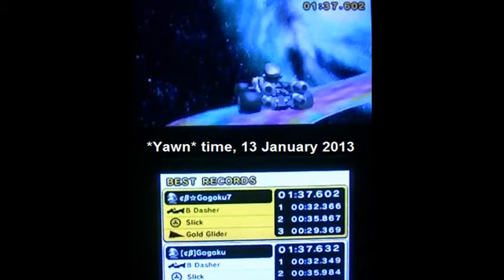[Mario Kart 7] Super Saiyan Road - 1:37.574 - Gogoku7 (Former European Record)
Finally got it, I hope nobody is hoarding.

I am the only Dutch MK7 racer to have/had an European record, I have finally archieved something that's nearly impossible to re-do.

I spent about 15 nights in a row playing from midnight until 2-4am in the morning, and then going to sleep, only to wake up at 7am to go school only for the purpose of becoming better at this track, and beating Marv.

I won't be no-lifing this track anymore for a while, there's people who have more skills than me that will take the European record away from me soon, but I would just like to thank Ka*Nyk0 and CB Roronoa Zorro for granting me more time to complete this run.

I did this run while I was listening to this song for 1 hour and 48 minutes:

Other good music, which I listened to upon practicing for this record are in the annotations, feel free to click any!

Splits:
Section 1: 32.349
Section 2: 35.834
Section 3: 29.391

Best splits: 32.249 + 35.650 + 29.299 = 1:37.198 (Archievable considering wavy part + barrel)

Worldwide Top 10 as of upload date:

1. 1′36″761 -- おまえモナー
2. 1′36″956 -- どこ
3. 1′37″286 -- Jacob
4. 1′37″299 -- nassy
5. 1′37″459 -- infinite
6. 1′37″467 -- ナズ眠
7. 1′37″543 -- みのりん
8. 1′37″574 -- Gogoku7
9. 1′37″598 -- Marv
10. 1′37″636 -- Nyko

European Top 10 as of upload date:

1st 1:37.574 Gogoku7
2nd 1:37.598 Marv
3rd 1:37.636 Nyko
4rd 1:37.710 Roronoa
5rd 1:37.740 Alexony
6th 1:37.764 Toad'zy
7th 1:37.855 Michi
8th 1:37.928 Lee
9th 1:38.004 Mick
10th 1:38.065 AdroMaster

Dis/Claimer: I DO own Super Saiyan Road, therefore any Time Trial made within Europe on formerly "Rainbow Road" is now down on Super Saiyan Road, and owned by me. :)
- Names in different langauges -

Rofl, are you seriously still reading? In case yes, you're awesome!